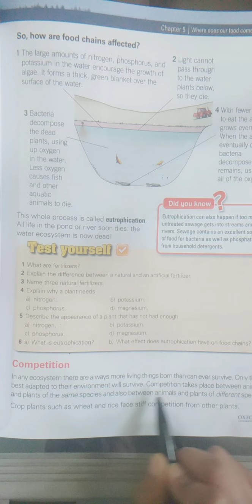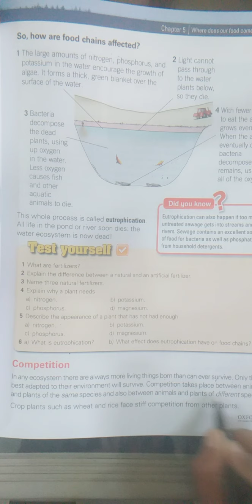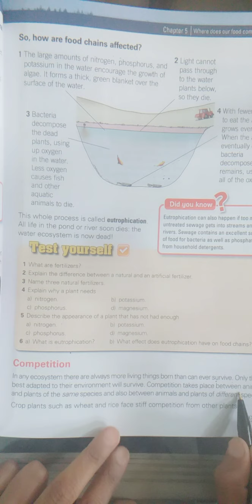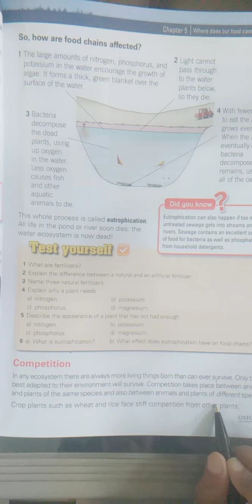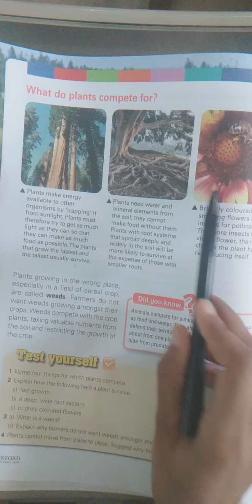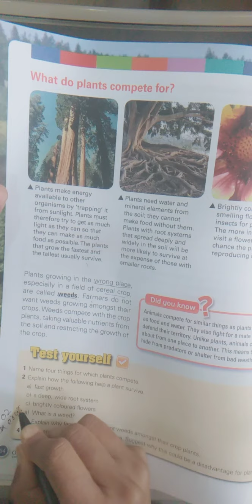Class VIII Science Topic Competition